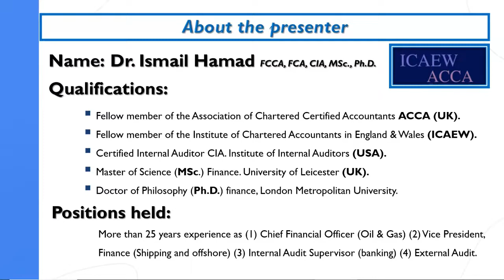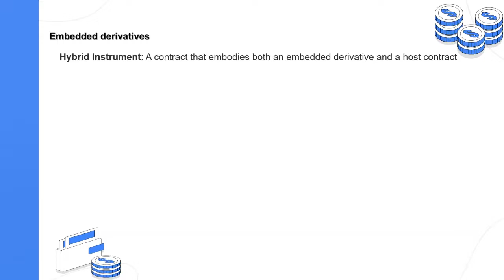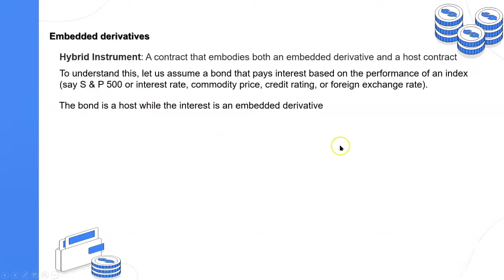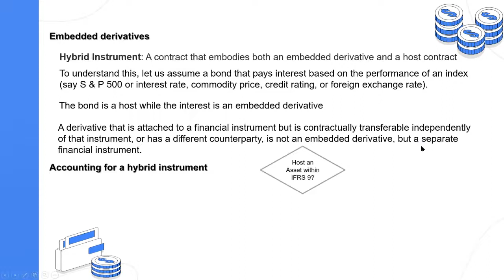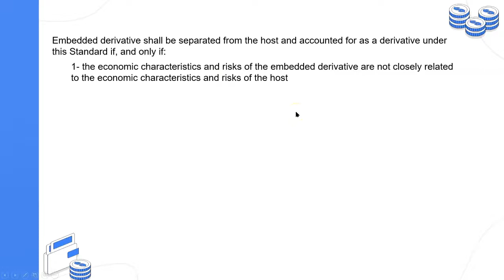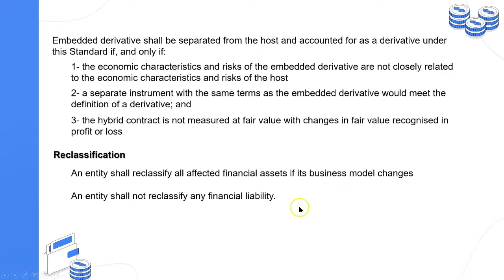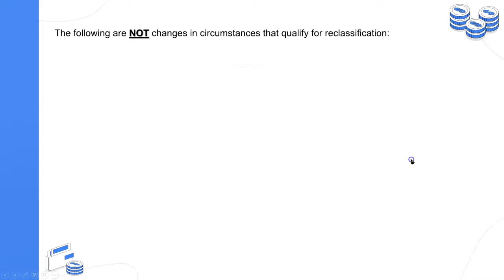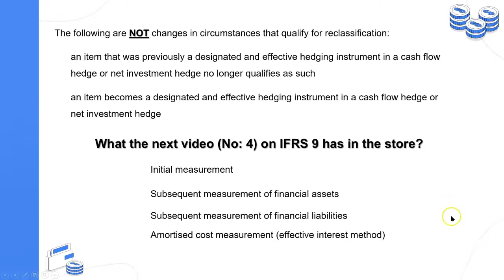DipIFR - IFRS 9 المعيار الدولي للتقارير المالية رقم 9 الأدوات المالية فيديو رقم (3) - | Ismail Hamad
A SERIES OF VIDEOS ON INTERNATIONAL  ACCOUNTING STANDARDS (IASs) and INTERNATIONAL FINANCIAL REPORTING STANDARDS (IFRSs). These videos are suitable for those pursuing a professional accounting qualification or a diploma in international financial reporting DipIFR. Also, the contents may be relevant for financial statement preparers, auditors, finance managers, and/or CFOs.

I am a Fellow member of the Association of Chartered Certified Accountants acca (UK). Fellow Member of the Institute of Chartered Accountants in England & Wales icaew. I am also a Certified Internal Auditor cia. I hold a Master of Science in finance from the University of Leicester (UK) and a Doctor of Philosophy Ph.D. in finance from London Metropolitan University.

I have over 25 years of experience in Qatar in the finance field, internal auditing, external auditing, and accounting in different sectors (Banking, offshore oil & gas, internal & external auditing, shipping, real estate, and the government sector). I held many positions, including Chief Financial Officer (Oil and Gas), Vice President, Finance (Shipping, offshore, and real estate), Internal Audit Supervisor (banking), and External Audit.

This video is about Starting CFA Level 1. Watch This Essential Guide! Video # 1. But It also covers the following topics:

🔔Learn about accounting, finance, and business from a real-world expert with over 25 years of experience

✅  About Ismail Hamad

A channel for knowledge dissemination in accounting, finance, and business-related topics.

I am a Fellow of the Association of Chartered Certified Accountants ACCA (UK). Fellow Member of the Institute of Chartered Accountants in England & Wales (ICAEW). I am also a Certified Internal Auditor at the CIA.
I hold a Master of Science in finance from the University of Leicester (UK) and a Doctor of Philosophy (Ph.D.) degree in finance from London Metropolitan University. I have over 25 years of experience in Qatar in the finance field, internal auditing, external auditing, and accounting in different sectors (Banking, offshore oil & gas, internal & external auditing, shipping, real estate, and the government sector).

I held many positions, including Chief Financial Officer (Oil and gas), Vice President, Finance (Shipping, offshore, and real estate), Internal Audit Supervisor (banking), and External Audit.